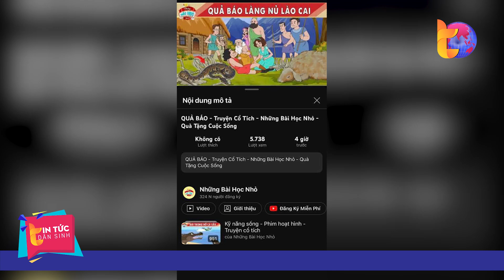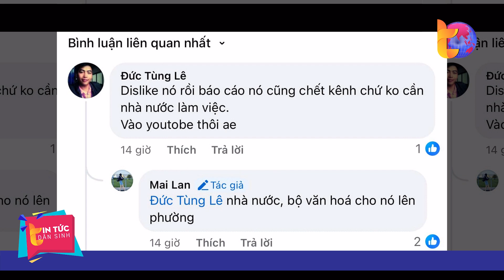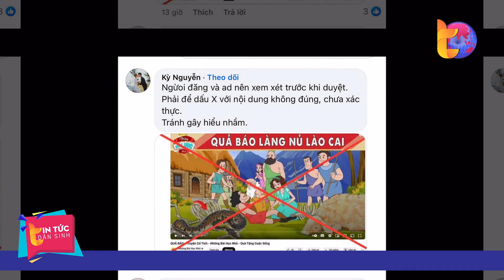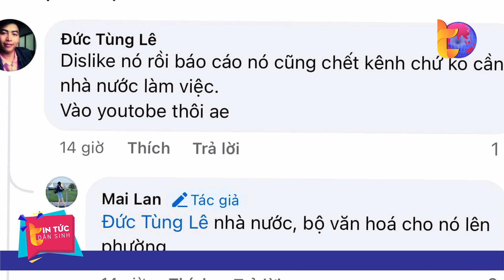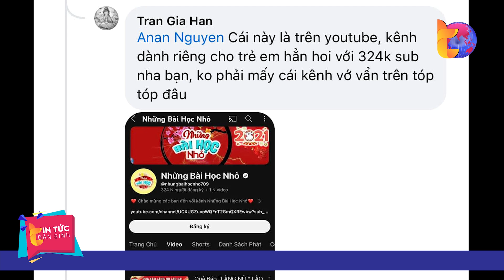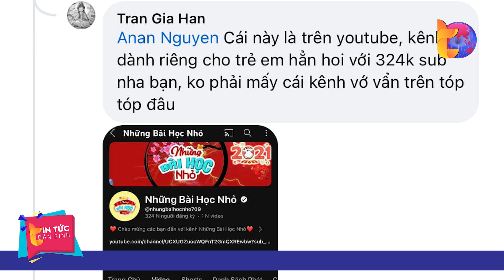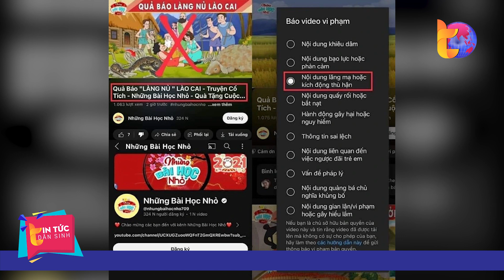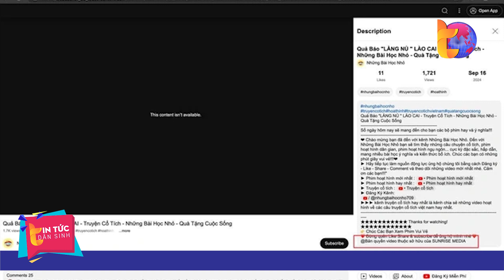Phẫn nộ hình ảnh clip với tựa đề “Quả báo Làng Nủ Lào Cai”| Tin Tức Dân Sinh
Tin Tức Dân Sinh |Việc lợi dụng nỗi mất mát của đồng bào miền Bắc sau bão Yagi để câu like, câu view của một kênh YouTube dành cho trẻ em dấy lên sự bức xúc trong cộng đồng mạng.